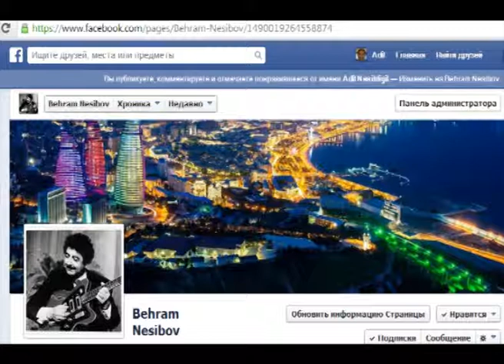Bəhram Nəsibov - Toy 22